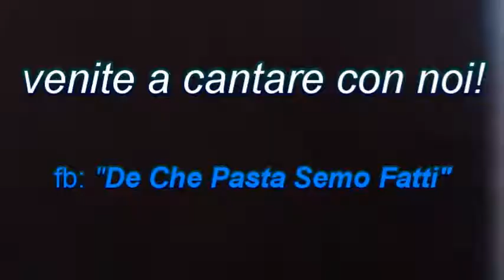lella (a villa pamphili) - de che pasta semo fatti?